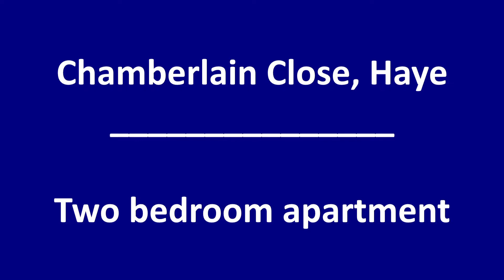Chamberlain Close, Hayes- Two bedroom apartment- Tour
Showcasing unique contemporary design throughout, this stunning two bedroom apartment is quietly nestled in this modern sought after development in Hayes, offering easy access to Stockley Park as well as local transport links.